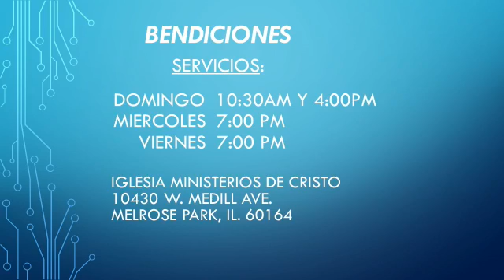Iglesia Central Evangelica Ministerios de Cristo, Septiembre 6 2020 (Segundo Servicio)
Pastor: Noe Martinez
Abriendo Puertas al Diablo
Génesis 7:15-16